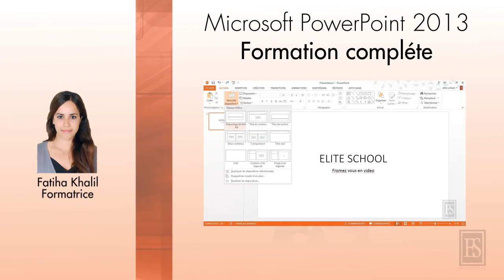Microsoft PowerPoint 2013 - Bienvenue